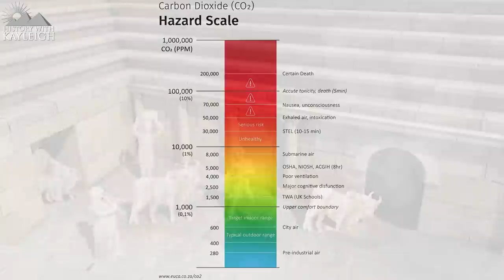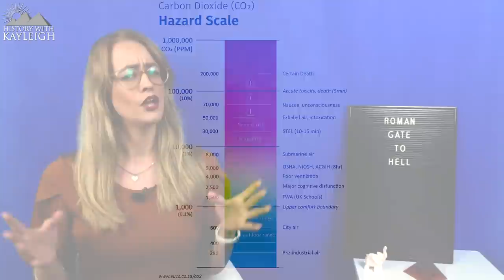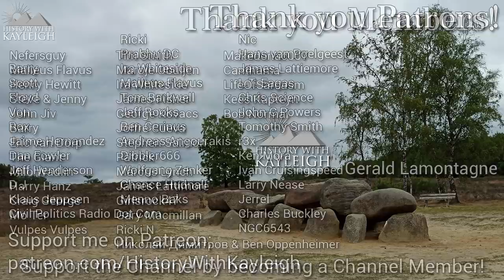Roman Gate To HELL Where Animals DROP DEAD!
Around 200 BCE ancient people would flock to a Temple in the City of Hierapolis, which was part of the Roman empire in modern day Turkey.
Located on top of a cave was what they believed to be the Gateway to Hell, named Plutonium after the God of the Underworld Pluto.
Animals of all various sizes from birds to bulls would drop dead at the entrance or soon after as the people believed the cave was thought to exhale the breath of death, of course more than 2000 years ago this was quite the phenomenon to behold.
The Greek geographer Strabo described the phenomenon as the following; “Every animal that passes inside meets instant death. At any rate, the bulls that are led into the cave fall and are dragged out death. I threw in sparrows and they immediately breathed their last breath and fell”.
He did recognize that the reaction was related to the emission of a gas, he wrote “The space is full of a vapour so misty and dense that one can scarcely see the ground”.
Even though he knew it was a gas causing the animals to die he kept being puzzled as to how the priests were seemingly unaffected, wondering if they truly were divine or if they were unaffected because they simply held their breaths?